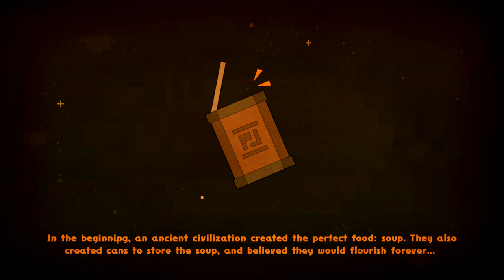Stumpt Plays - Nom Nom Galaxy - Fresh Soup (v 0.99b)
Price plays the indie Nom Nom Galaxy v0.99b and learns about a ton of new mechanics! It's a whole new game!